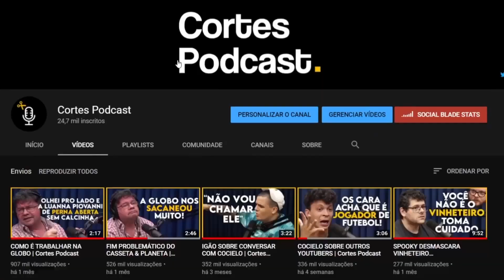O PESADELO QUE É IR PRA DISNEY | Cortes Podcast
Vídeo original:
CLARISSA MULLER - Venus Podcast #85